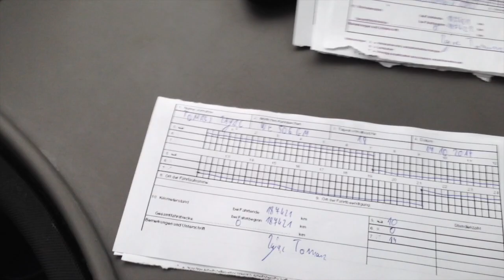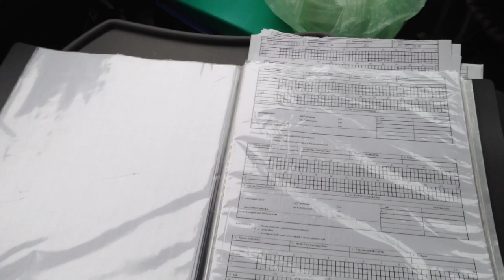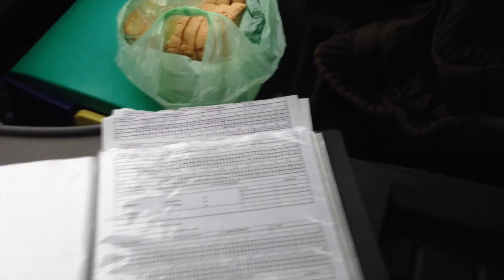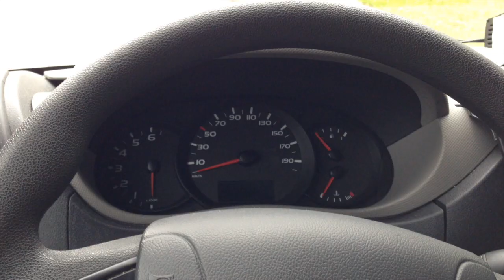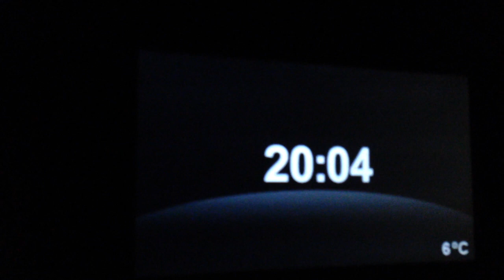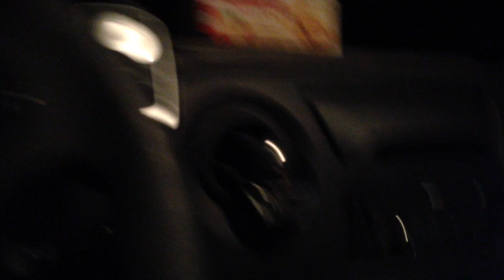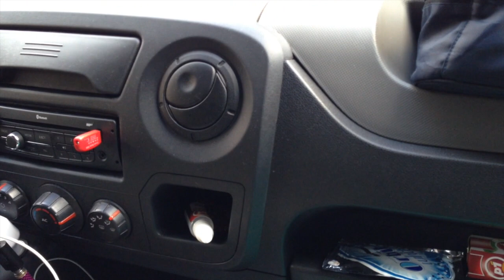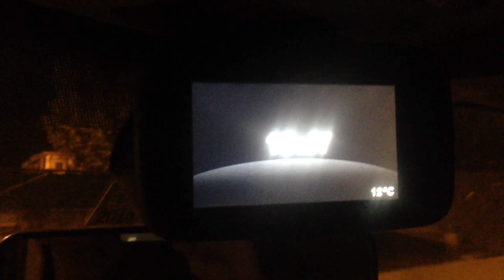Busem Po Europie Odcinek 6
odcinek 6 busowania zapraszam :)